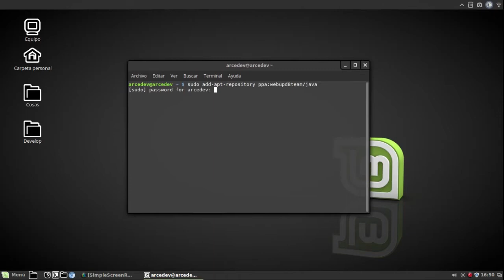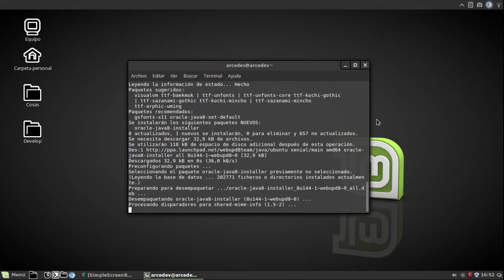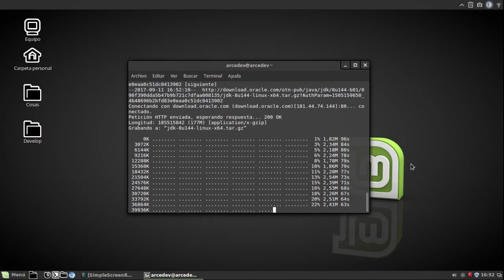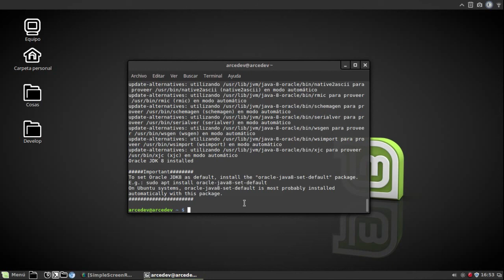Cómo Instalar JAVA 8 en Linux Mint 18 Cinnamon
Este es un video corto para enseñarles a instalar el JAVA 8 en Linux Mint 18 Cinnamon.
Es muy facil y te va a tomar menos de 5 minutos hacerlo.

Características de mi PC:
Procesador: Intel Core i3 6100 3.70Ghz x2
GPU: Integrada (Intel 530)
RAM: 7.5 Gib (8 GB)
Disco: 1.0 TB HDD
O.S: Linux Mint 18 Cinnamon